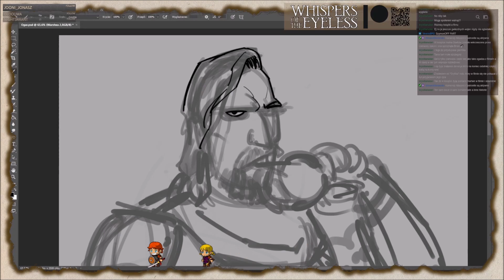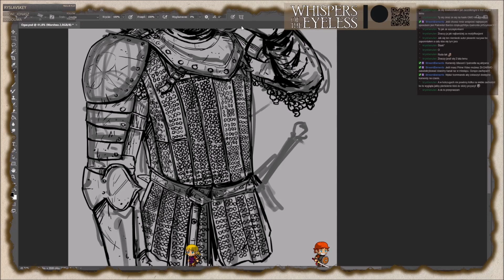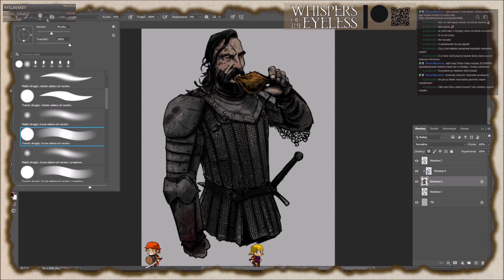Sandor "The Hound' Clegane- fanart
Timelapse of fanart drawing the one and only Sandor Clegane- The Hound,  ready to be baught on redbubble store: